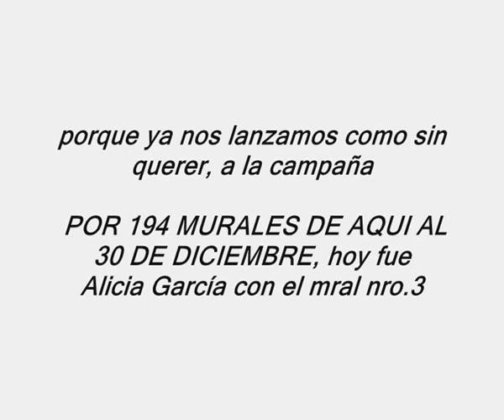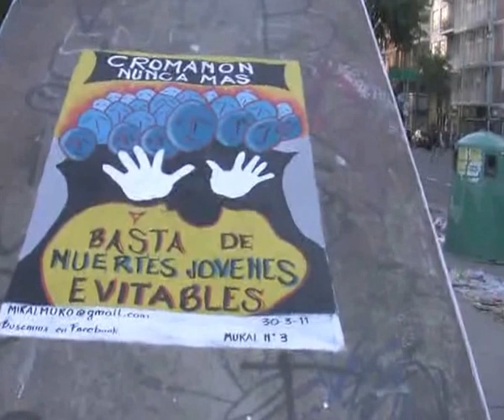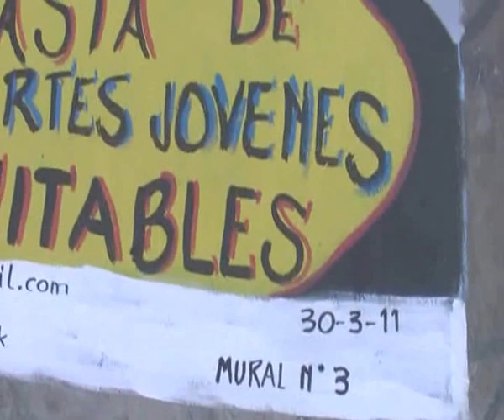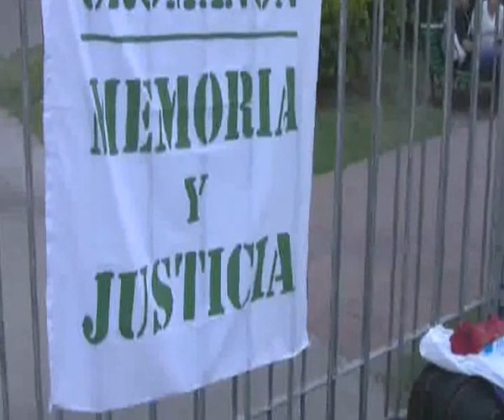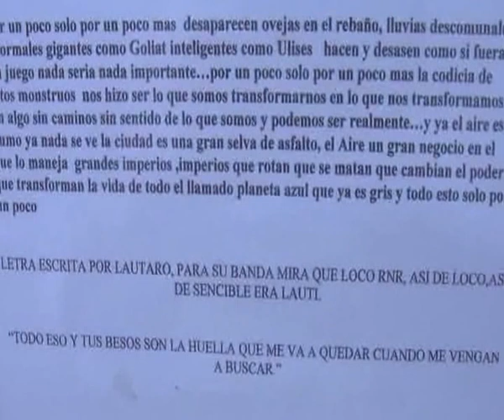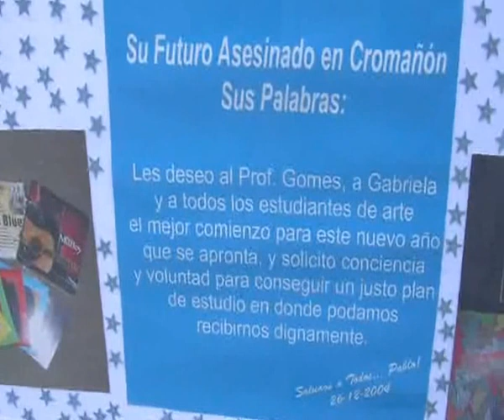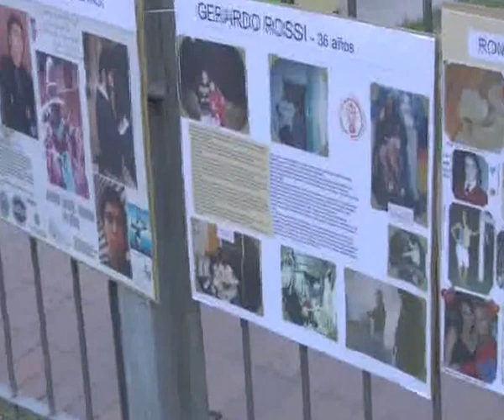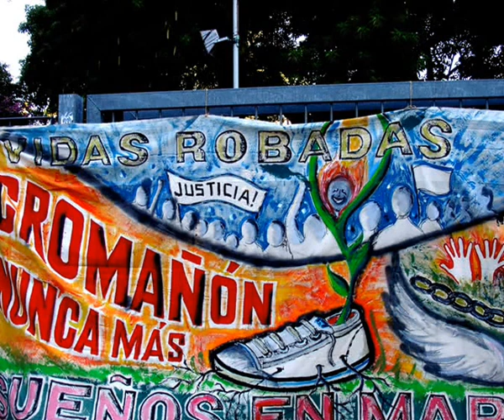MUESTRA DE FOTOS ITINERANTE Y MURALES POR LA MEMORIA DE LOS PIBES DE CROMAÑÓN 30-3-2011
Música Sentimiento de y por Ricardo Vilca

Indiecitos latinos por Grupo Chackra

Belleza y memoria asomando en los muros de la gran ciudad

Actualmente se está desarrollando el proyecto "194 muros por justicia y nunca más Cromañón". La idea del movimiento de familiares, amigos, sobrevivientes de Cromañón y cualquier voluntario que se quiera sumar (no es necesario ser artista) es que, antes del 30 de diciembre de este año, haya un mural por cada una de las víctimas, en todos los lugares posibles de Capital Federal, del país y del mundo. El diseño es sencillo, y ya se ha replicado en varios lugares de la ciudad, en General Pico y La Pampa.

Cabe señalar que existe un programa que depende del Ministerio de Cultura, a cargo de la Comisión para la Preservación del Patrimonio Histórico Cultural de la Ciudad de Buenos Aires, mediante el cual se está completando un relevamiento exhaustivo de todos los murales existentes. Incluso es posible descargar una base de datos con información sobre la ubicación, autoría, técnica utilizada, etcétera, de cada mural relevado hasta el momento. Se pueden conocer más detalles accediendo a buenosaires.gov.ar/areas/cultura/murales/

Ahora no tengo más que invitarlos a recorrer las calles de la ciudad con una mirada renovada, recordando que en medio del aparente caos, la belleza prevalece...

En tu escuela, ¿ te contaron acerca de Cromañón?

¿Qué fue la Masacre de Cromañón?

Fue la muerte, evitable, de al menos 194 personas, la mayoría jóvenes, durante un recital de rock, en el boliche República de Cromañón, el 30 de diciembre de 2004, y las heridas, traumas físicos y psicológicos de miles de sobrevivientes y todas sus familias.
Además, Cromañon es una metáfora de cómo funcionan las cosas en el país. Del trato que se da a los jóvenes, de las condiciones de los espacios donde tocan las bandas, de la desidia, desinterés y corrupción de los gobernantes, del gatillo fácil y los chicos que mueren por la impunidad. CROMAÑON ES TODO LO QUE ANDA MAL, POR RESPONSABILIDAD O COMPLICIDAD DEL PODER.

¿Quiénes fueron los responsables de la masacre?
Según lo demostró el debate durante el Juicio Penal, fueron responsables los empresarios (Chabán y su socio Villarreal, los músicos), la policía que aceptó coimas, y los funcionarios del gobierno de la Ciudad

¿Algunos de estos responsables ha cumplido condena por un hecho tan grave?
A 6 años, NO HAY NINGUN RESPONSABLE PRESO. No hay empresarios ni funcionarios inhabilitados para cumplir sus funciones. Algunos, pretenden presentarse a elecciones.

¿Por qué creemos que el Gobierno de la Ciudad,  encarnado en el ex Jefe Aníbal Ibarra y sus funcionarios,  es el responsable político principal de esta Masacre?

* Porque en el antes, permitió que un boliche en condiciones desastrosas funcionara, con un nivel de complicidad muy grande con el empresario Omar Chabán. Cromañón no debió siquiera estar habilitado, pero  primaron los grandes negocios y la corrupción de los más altos funcionarios del Gobierno. A esto se suma la responsabilidad del Ministerio del Interior, por la actuación de Policía y Bomberos, además del rol encubridor del Gobierno Nacional en su conjunto.

* Porque en el durante, se preocupó sobre todo porque el país entero no pudiera ver las terribles imágenes de los chicos muriendo, la falta de atención adecuada, la insuficiente cantidad de ambulancias, el deterioro de los tubos de oxigeno, la inexistencia de órdenes superiores que ordenaran el caos imperante, que impidió diferenciar a los muertos de los vivos, quitando con ello posibilidades a los sobrevivientes.
* Porque en el después, se dedicó a ensuciar la memoria de las víctimas, a ofrecernos indemnizaciones a cambio de no querellarlo en la justicia, y a encubrir su propio accionar.

¿Creemos que la lucha por justicia en esta masacre termina en la denuncia de sus responsables y la prisión efectiva de todos?

No, si bien el juicio y castigo a todos los responsables sería un ejemplo para el poder y sus socios, hay cromañones latentes o presentes en todo el país, fábricas, escuelas, lugares de trabajo. Y es la impunidad la que permite que esto siga ocurriendo, de modo que será la lucha de todos la que nos puede llevar a  un cambio profundo.
Para informarte, entrar en contacto con nosotros y conocernos mejor:

PARA SUMARSE A LA CAMPAÑA, COMUNICARSE CON